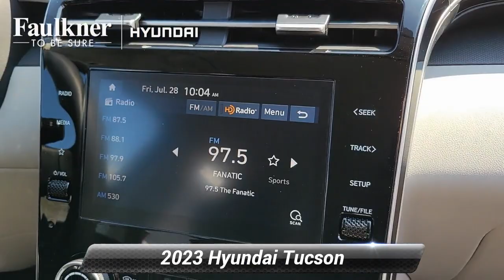New 2023 Hyundai Tucson SE, Philadelphia, PA PH292244